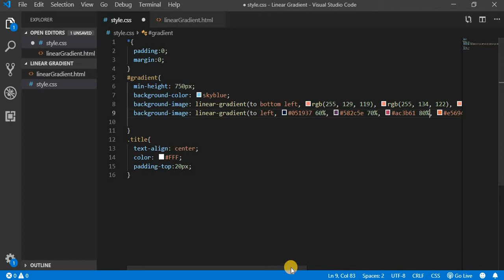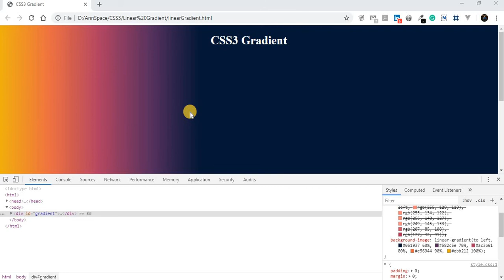CSS3 LinearGradient (3) using Angle and Percentage Width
CSS3 LinearGradient Background Image
- Defining a starting point and a direction ( an angle) along with the gradient effect.
- Defining a stop position (a percentage between 0% and 100% or a length along the gradient axis).